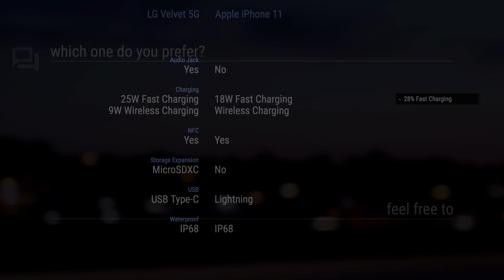LG Velvet 5G vs Apple iPhone 11 // Comparison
LG Velvet 5G

Timecodes
00:00 - Design & Display
00:20 - Rear Camera
00:30 - Front Camera
00:40 - Platform
00:50 - Performance
01:00 - Comms
01:10 - Features